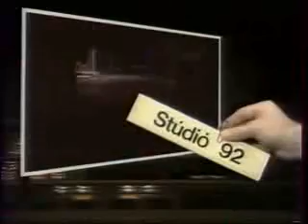LangArt - Stúdió '92 - Vágtázó Halottkémek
VHK - Tizenkét éves létezés, ´félhivatalosan´ betiltott, elmaradt vagy félbeszakadt koncertek, fergeteges sikerű hazai és nyugat-európai koncertek után a zenekar végre felvehette első önálló hazai nagylemezét.
A Stúdió 92-ben, az MTV Kulturális Magazinműsorában Láng András filmje a Vágtázó Halottkémekről.